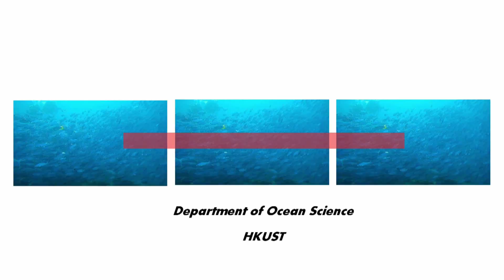Studying Ocean Science at HKUST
BSc in Ocean Science and Technology is a new program offered by the Department of Ocean Science in HKUST.

It is a integrative curriculum that cuts across basic, technological applied and socioeconomic aspects of ocean science & technology. Students who are interested in developing career paths or higher studies in environmental protection, nature conservation, marine biotechnology and ocean exploration are suitable for this program. Students can apply for admission from the Science program (JS5100) after the first year of study.

Start you journey with HKUST